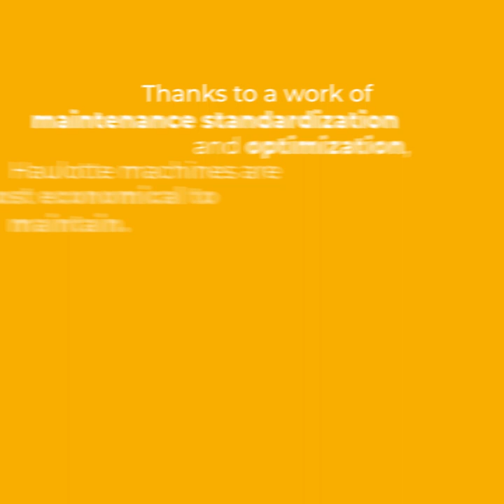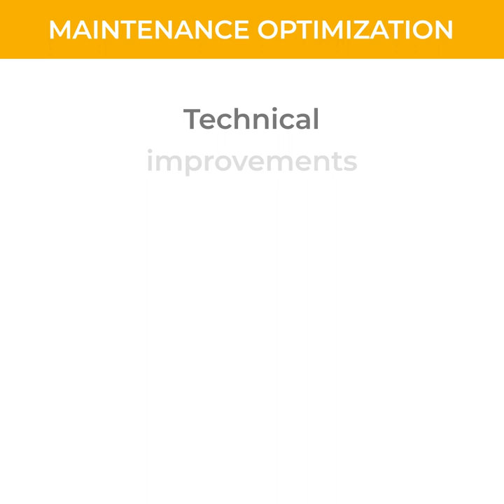Haulotte · New Preventive Maintenance Schedules (EN)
Maintenance is an important part of the Total Cost of Ownership for a machine. For more than a year, Haulotte has initiated a long-term maintenance standardization and optimization process. This customer-centric project has significantly improved the TCO of Haulotte’s machines, which are the most economical to maintain among the market.